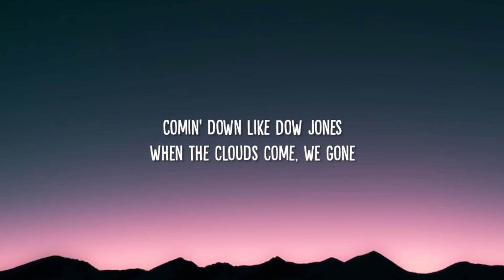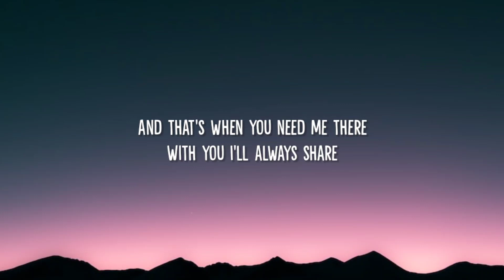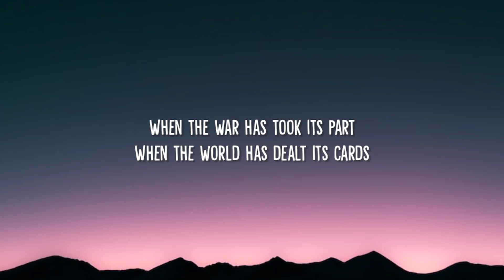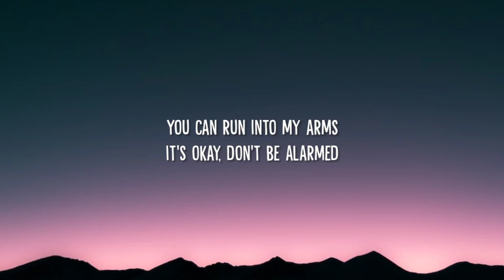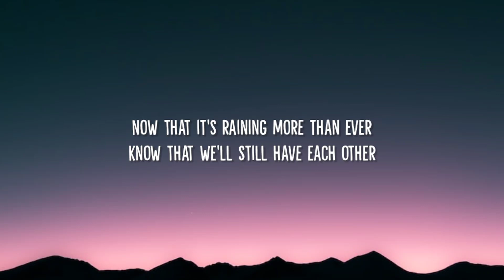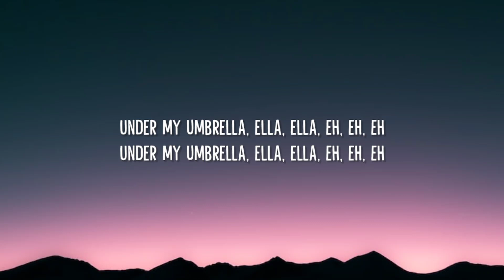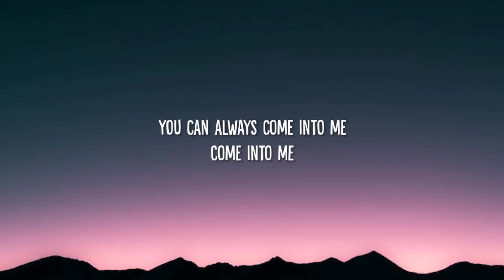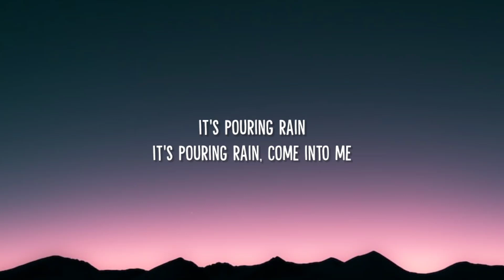Rihanna - Umbrella (Lyrics) "It’s raining raining, oh baby it’s raining raining" [Tiktok Song]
Lyrics ✍️
[Intro: JAY-Z]